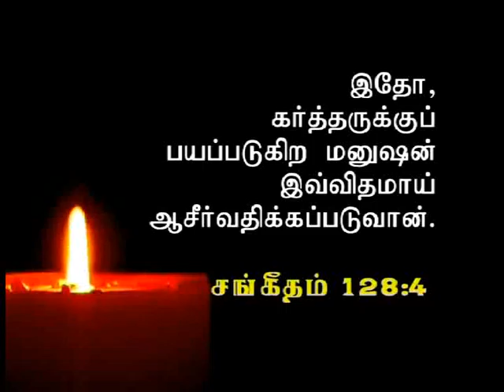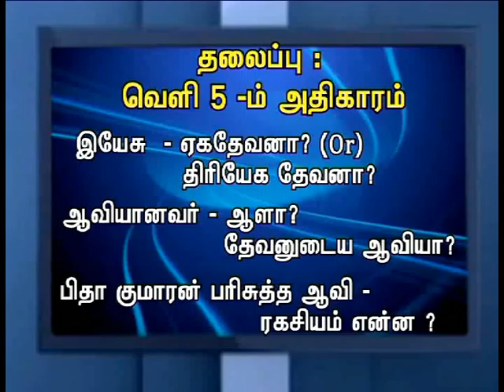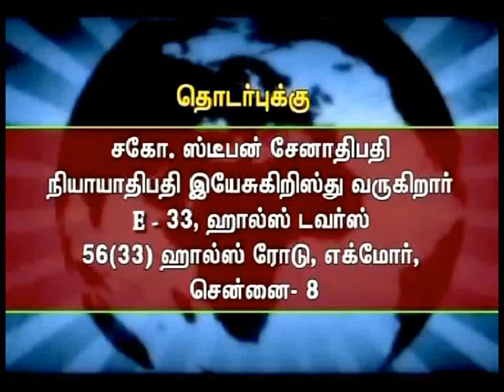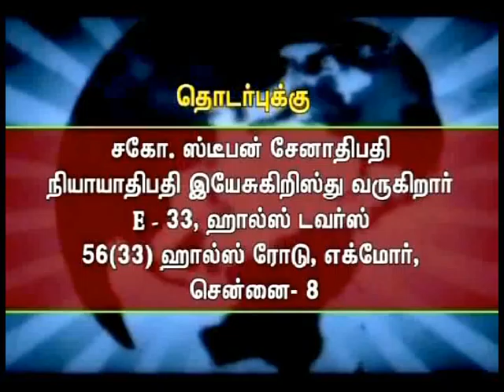CK Medias: Bro.Stephen Senathipathy 29 03 16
CK Medias: Bro.Stephen Senathipathy